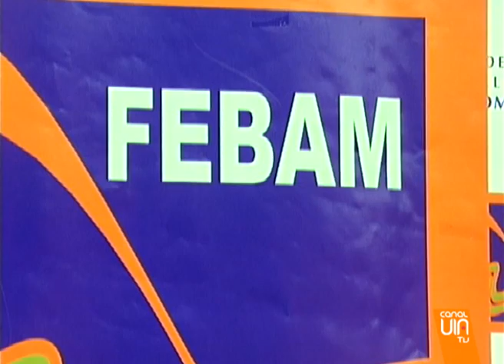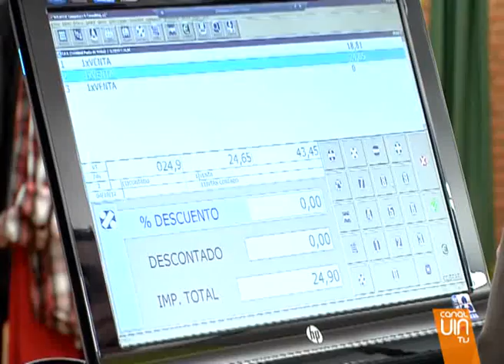Febam cubre la provincia de Pontevedra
La Federación de Empresarios del Baixo Miño amplía su cobertura a la provincia de Pontevedra. Su presidenta... compañera también de esta casa... nos contaba que el objetivo es atender a las asociaciones que se sienten desprotegidas con los organismos que había hasta ahora.